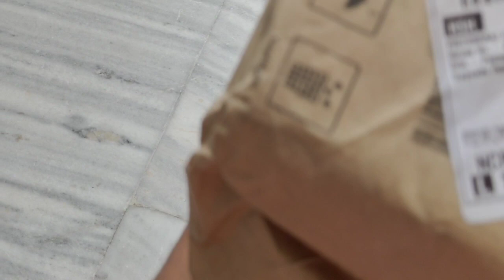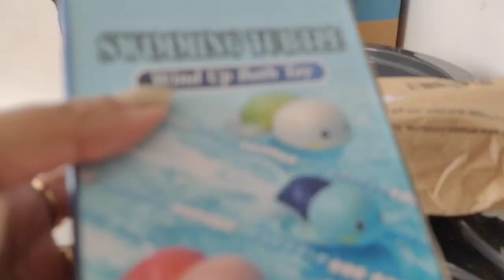Most Awaited gift 🎁 In Hand😍🥰 Happiness Unlimited 😄😄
Most Awaited gift 🎁 In Hand😍🥰 Happiness Unlimited 😄😄amra prabashi bangali